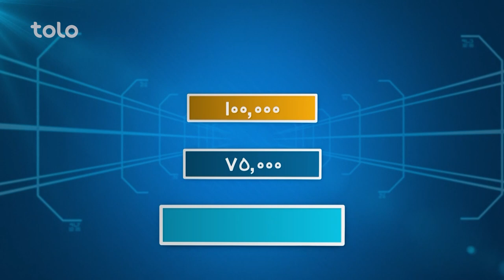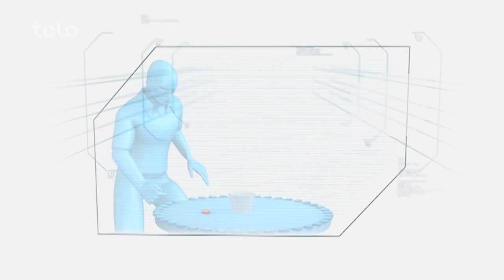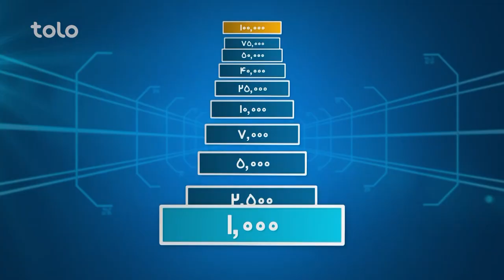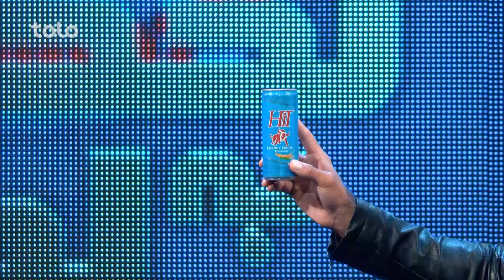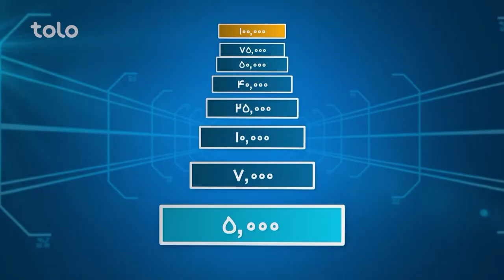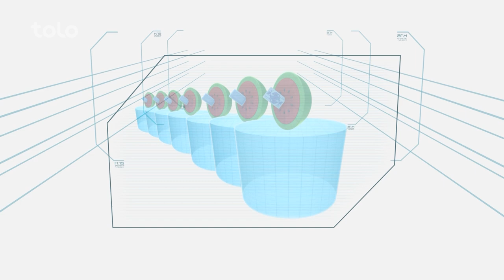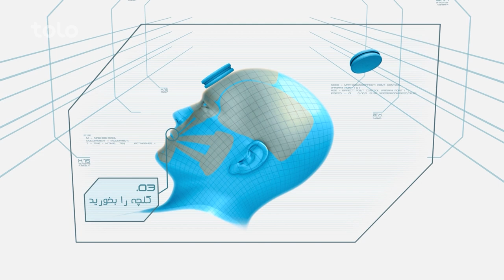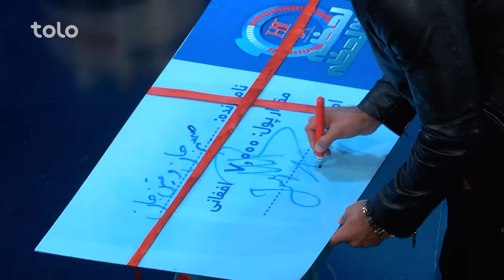Hit Lahza ba Lahza Samim Akhundzad & Matin Rahimi | هیت لحظه به لحظه با صمیم آخندزاد و متین رحیمی